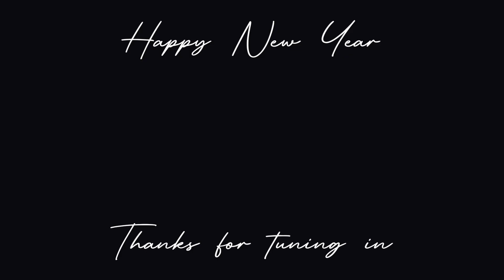RUN VLOG | first run of the year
Hey y’all, I’m back with another running video. Started my new year off with a run. Cheesy but always love the new year because I feel like I can start off on a clean slate. Hope everyone is staying safe and healthy. Wishing everyone a happy new year❤️

안녕하세요! 곧 겟레디위드미 영상이 제 채널에 올라갈 예정인데 오늘은 오랜만에 러닝 브이로그를 가지고 왔어요. 저는 러닝으로 새해를 맞이 했는데 여러분은 새해 어떻게 보내셨나요? 요즘 오미크론 때문에 미국은 확진자 100만명을 찍었어요… 모두 건강하고 행복가득 하시길!! 해삐뉴이어❤️